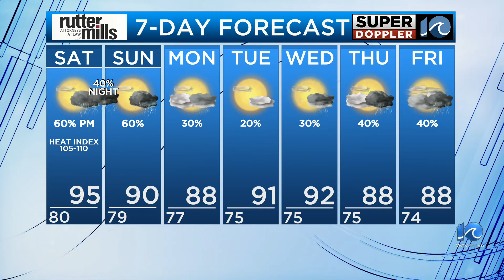WAVY Weather Night Update | July 5, 2024